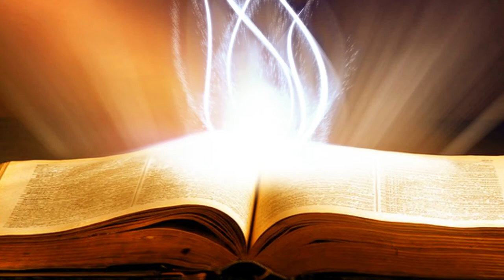Suy Niệm Lời Chúa : Thứ Bảy, 21/09/2019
thứ bảy tuần XXIV thường niên C : lễ kính thánh Mathêu tông đồ